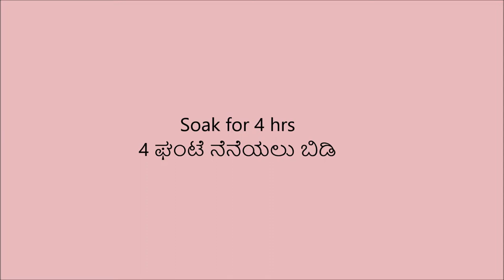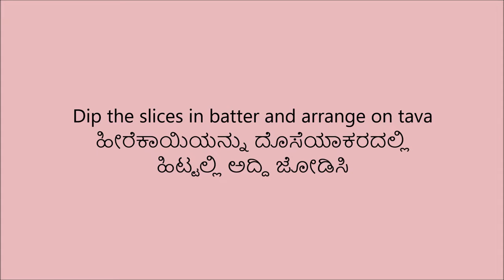ಹೀರೆಕಾಯಿ ದೋಸೆ ಮಾಡುವ ವಿಧಾನ | RIDGE GUARD DOSE | HEEREKAYI DOSE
INGREDIANTS

Fresh Coconut 1/3 up
Red chilly 3 NO
Salt
Tamarind 2 inch
Jaggery

ಅಕ್ಕಿ ½ ಕಪ್
ಹಸಿ ತೆಂಗಿನ ತುರಿ 1/3 ಕಪ್
 ಜೀರಿಗೆ ½ ಚ.
ಕೊತ್ತಂಬರಿ ಬೀಜ 1 ಚ
ಒಣ ಮೆಣಸಿನ ಕಾಯಿ  3
ಉಪ್ಪು
 ಹುಣಸೆಹಣ್ಣು 2 ಎಸಳು
 ಬೆಲ್ಲ 1 ಸಣ್ಣ ಚೂರು
ನೀರು ½  ಕಪ್